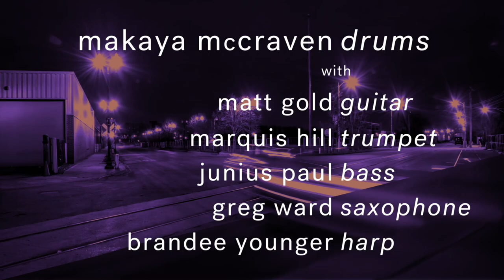Makaya McCraven 'In These Times'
Making his Symphony Center debut, Chicago-based drummer, producer and self-proclaimed “beat scientist” Makaya McCraven has created a new work, titled "In These Times," specifically for his SCP Jazz series concert Jan. 31, 2019. McCraven, who will be joined a group of longtime collaborators, explores sociopolitical themes through performance as well as historical footage and spoken-word passages.